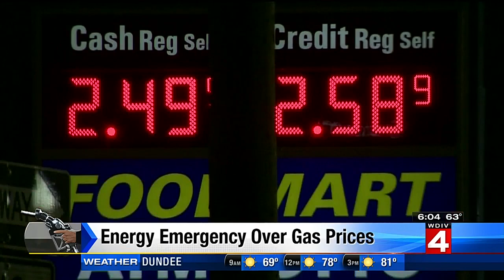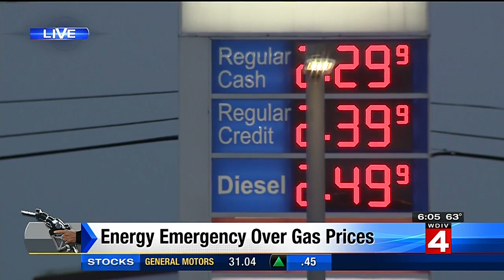Energy emergency declared in Michigan over gas availability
Gov. Rick Snyder declared an energy emergency, meaning he suspended state and federal rules related to limits on hours and days that a trucker can be on the road.